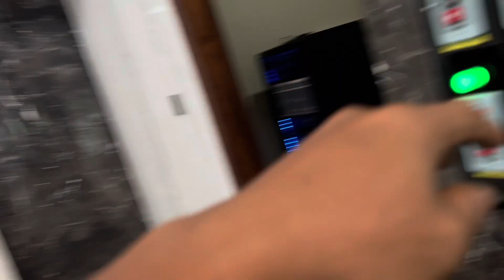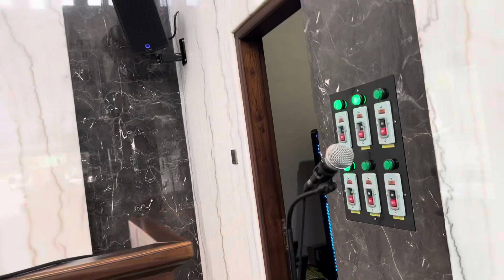AUDIO MASJID UNIVERSITAS MUHAMDIA GRESIK MIC FULL SHURE DETAIL DAN JELAS NYARING